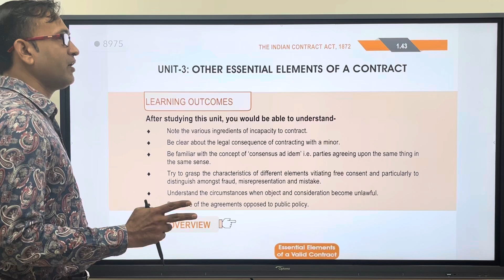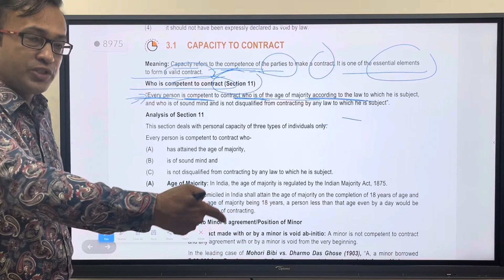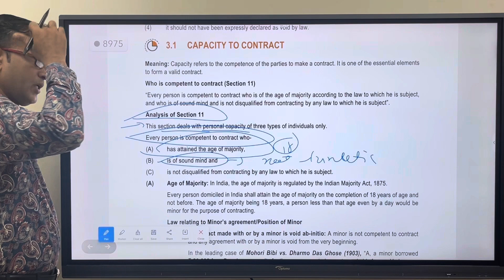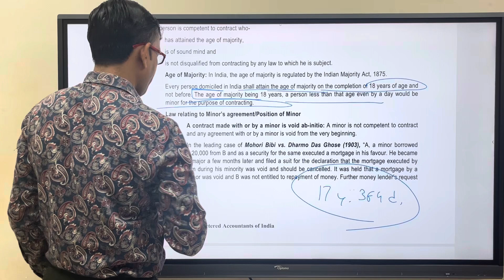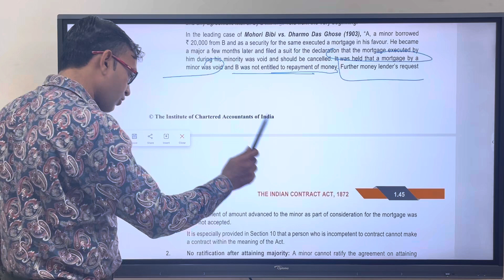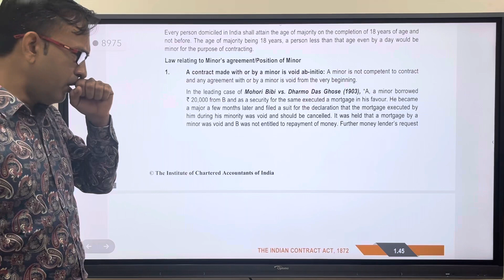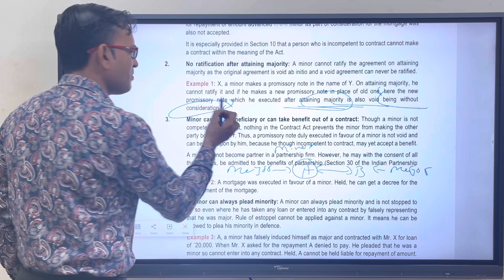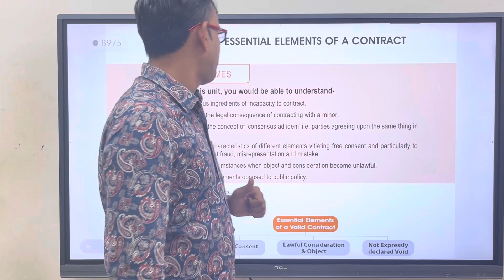CA FOUNDATION- Unit 3 INDIAN CONTRACT ACT 1872 | NIKHIL SOLANKI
CA FOUNDATION- Unit 3 INDIAN CONTRACT ACT 1872 | NIKHIL SOLANKI | SIGMA INSTITUTE OF EXCELLENCE